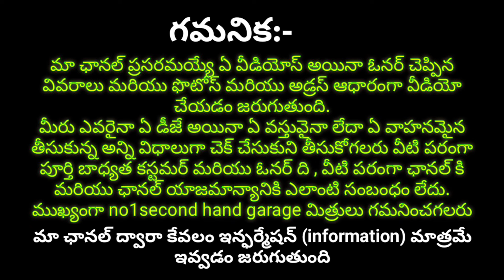9441459719 . tractor owner number ,jhon deer 5045 sale ,trolly and enjon sale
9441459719 .tractor owner number ,jhon deer 5045 sale ,trolly and enjon sale